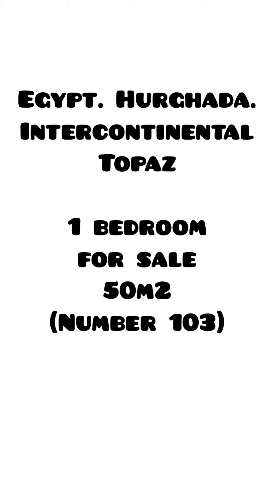Egypt. Hurghada. Intercontinental. For sale 1 bedroom apartment. 50m2 (103)